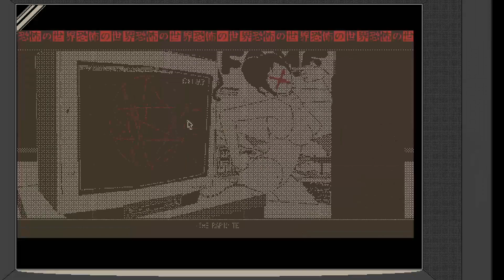[WORLD OF HORROR] Part 3 - Custom play-through against CTHAC-ATORASU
Part 3 of my WORLD OF HORROR series.

We try a customized game against The Spider God on Initiate.